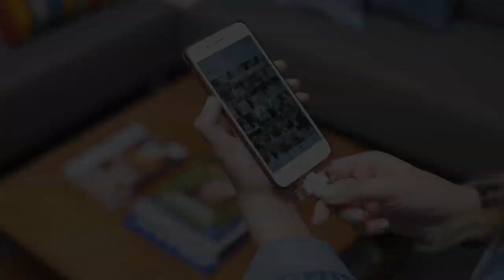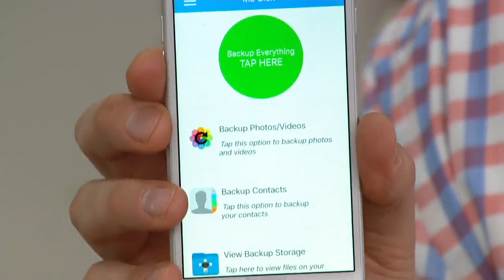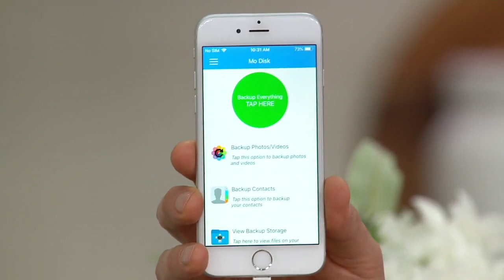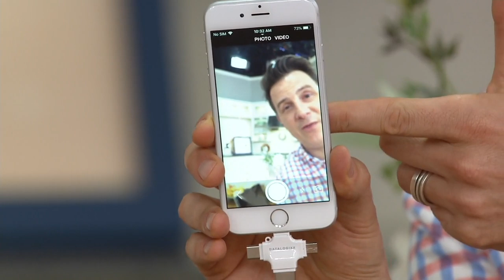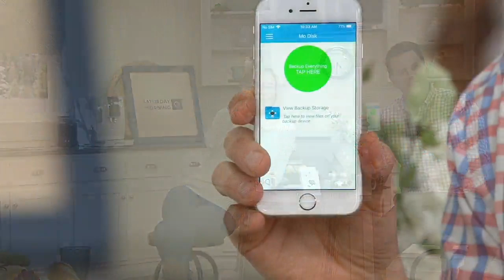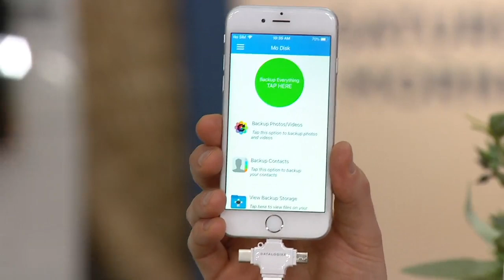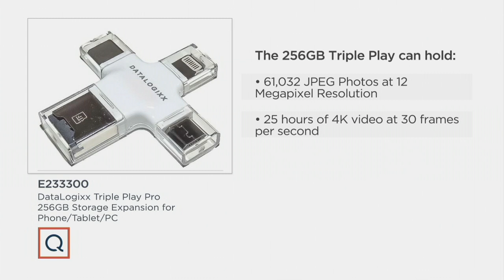DataLogixx Triple Play Pro 256GB Storage Expansion for Phone/Tablet/PC on QVC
DataLogixx Triple Play Pro 256GB Storage Expansion for Phone/Tablet/PC

Boost the storage space of your electronic devices with Triple Play Pro. Complete with four convenient connectors and 256GB memory, Triple Play makes it easy to transfer photos, videos, and other files between family, friends, and co-workers. The downloadable app is simple to navigate and even offers an automatic backup feature, so your files are safe even if something happens to your Triple Play device. From Data Logixx.